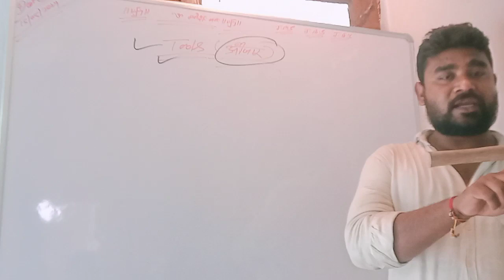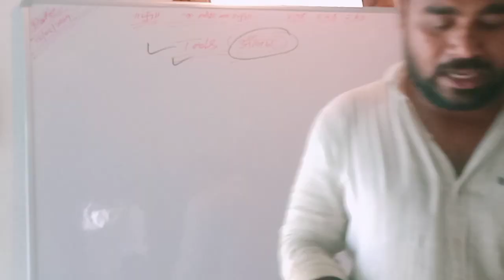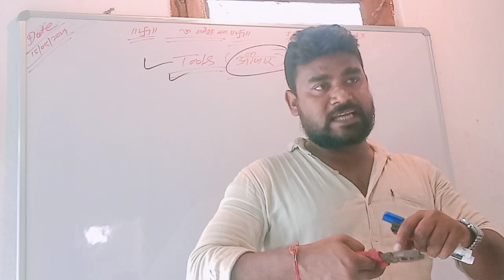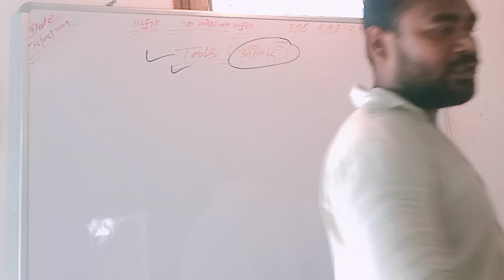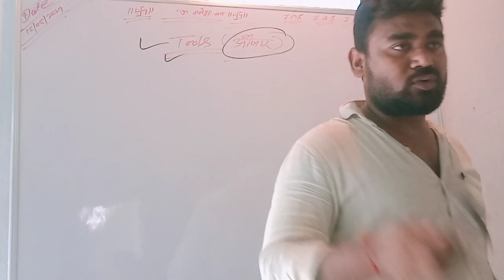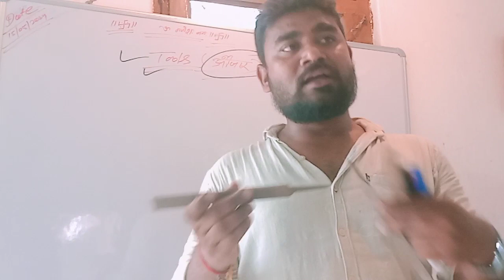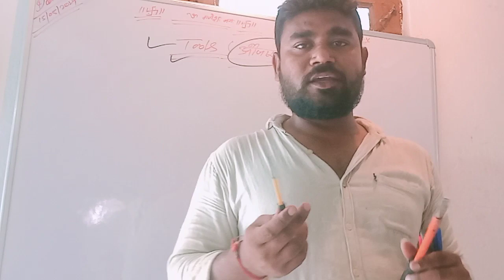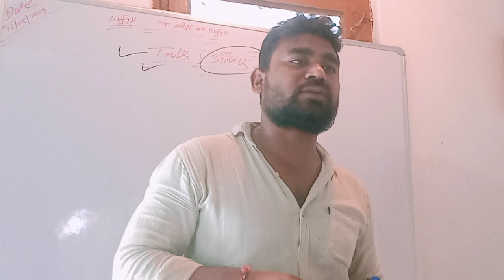Tools (औजार)electrician R.k sir .Teachnical.